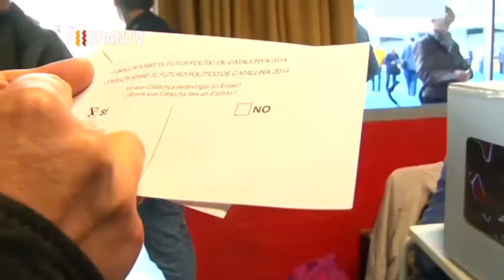[NU15] Esatea Libre saioan Neguko Unibertsitateaz egindako erreportajea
Hamaika Telebistako Esatea Libre saioan Neguko Unibertsitateari buruz egindako erreportajea Floren Aoiz, Maite Ubiria eta Gorka Elejabarrietarekin.